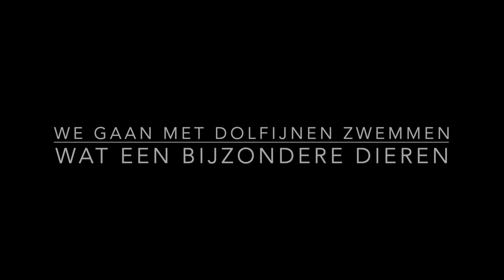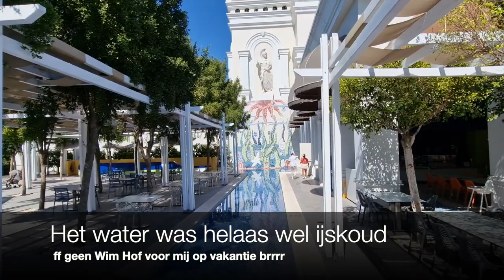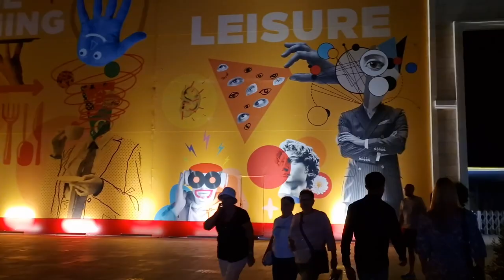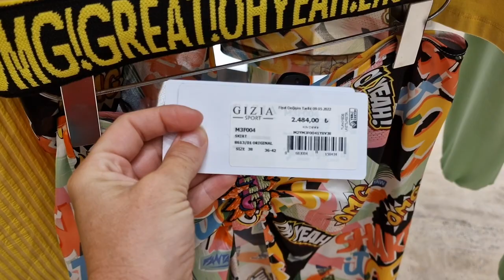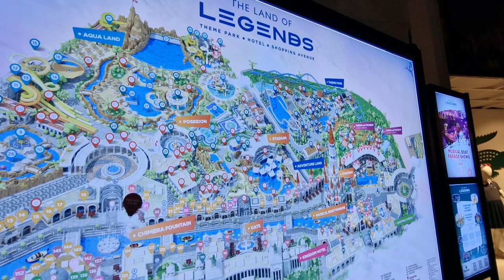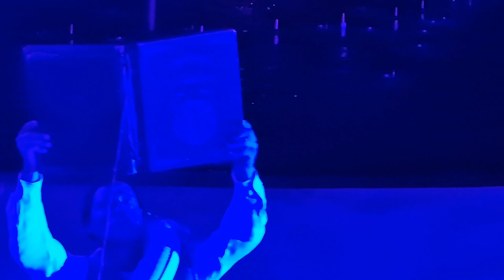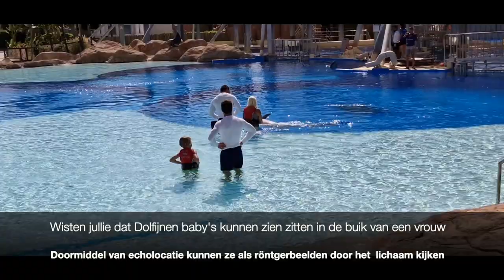Wauw We gaan zwemmen met Dolfijnen Land of legends Turkije deel 2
Wat een super ervaring we hebben gezwommen met Dolfijnen wat zijn die dieren toch bijzonder. Wat is onze planeet toch prachtig met al zijn schoonheden en unieke wezens.

Enorm veel kijk plezier
Onze vakantie naar de Land of Legends in Turkije Belek
Wat een giga groot Hotel, met zwempark en pretpark + je kan daar zwemmen met dolfijnen.